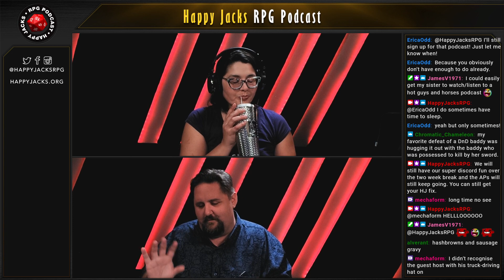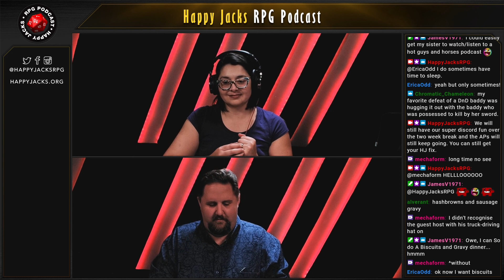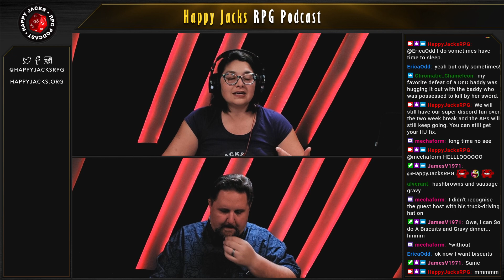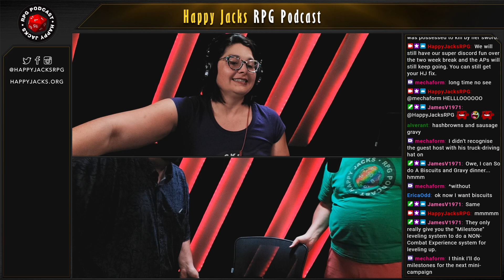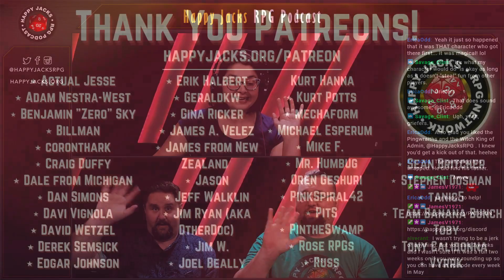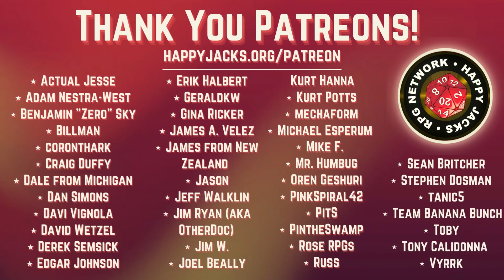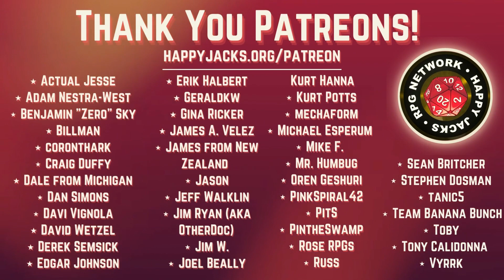Happy Jacks RPG Podcast | TTRPG Advice | S31E25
A weekly, round table RPG advice show that combines friendships, table-top RPGs, and unbridled enthusiasm to bring you a show that is informative, honest and funny.